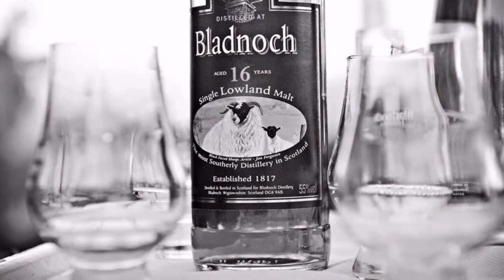Simulated Game Shooting. Scotland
Also available to hire for corporate event. Using the Promatic simulated game trailer which can have up to 100 clay pigeons in the air in 60 seconds. Fully insured and qualified instruction available